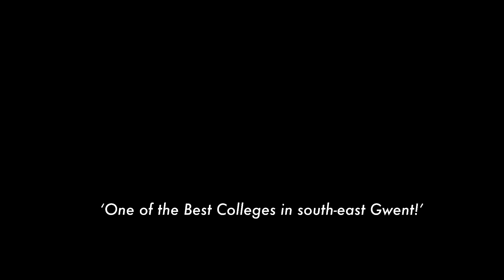Dead-icated Staff - dealing with extreme ill-health in the workplace.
Advice and guidance to HR professionals on dealing with extreme unwellness.